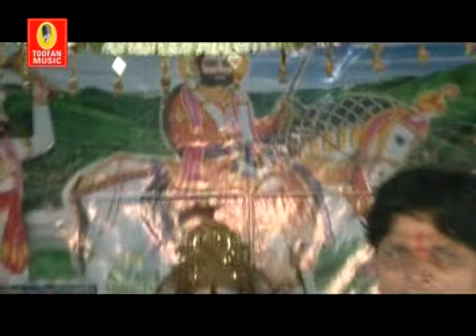Aayo mharo sanvriyo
Song - aayo mharo sanvariyo
Singer- mahendra kalyana
Producer -Tara Hindowala
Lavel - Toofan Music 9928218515